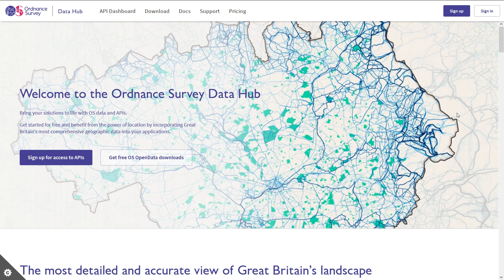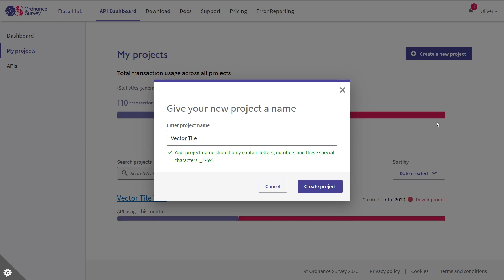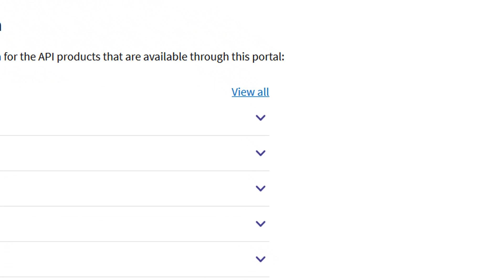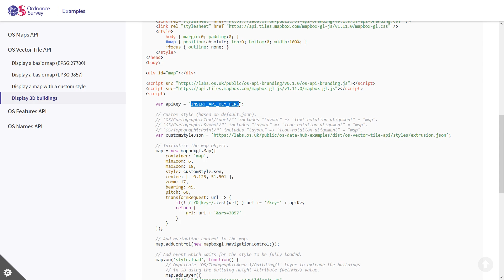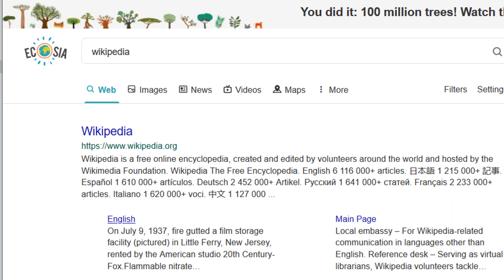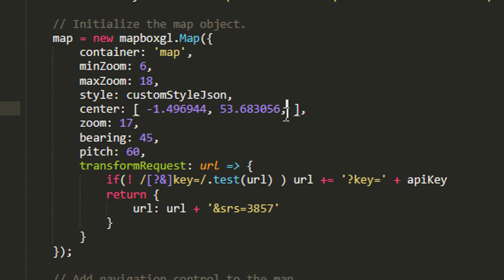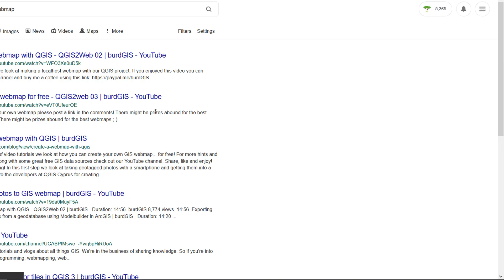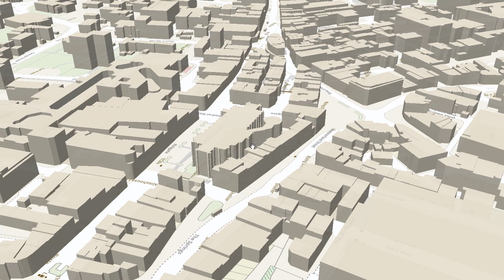Webmap with 3D buildings using OS API | burdGIS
Ordnance Survey  have some shiny new APIs for your pleasure. In this video we look at making a webmap with 3D buildings.